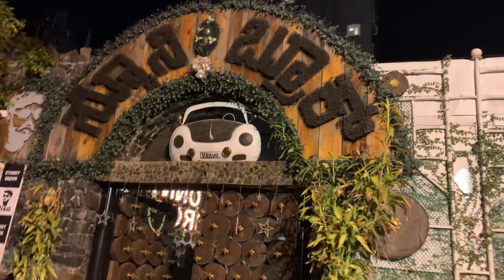Celebrating our 4th anniversary 💕❤️ simplecelebrations😍 memories Mymanforlife💗 we3👨‍👩‍👧 🥰